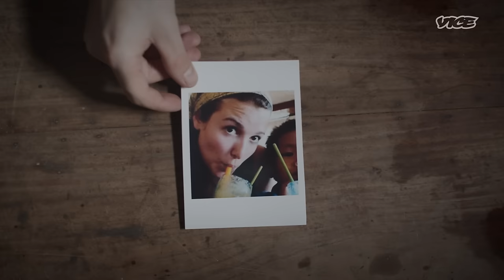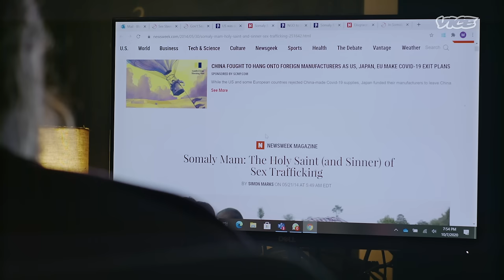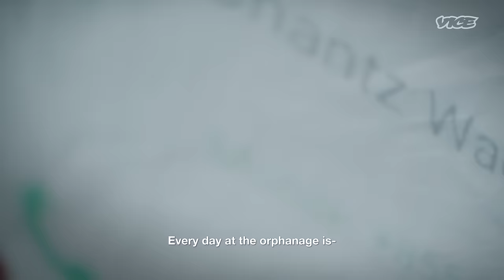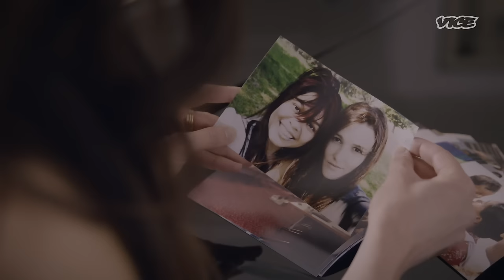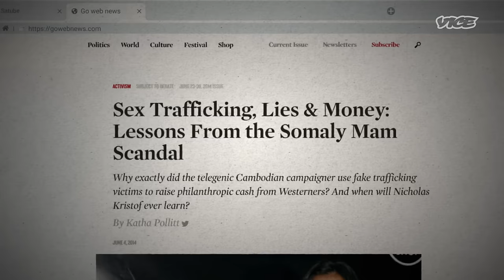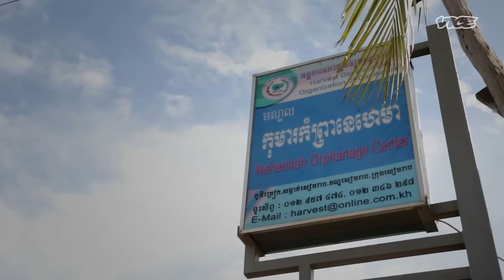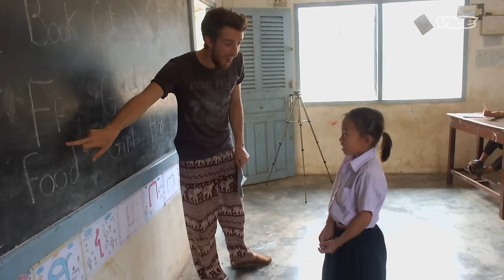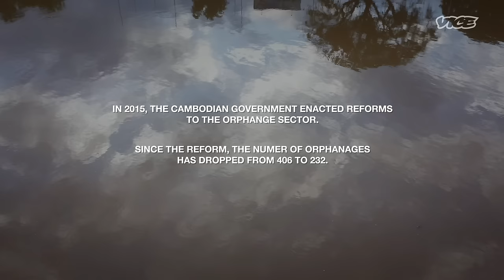Inside Cambodia's Fake Orphan Scam | Open Secrets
From modern day slavery to triad societies, this documentary series travels the world investigating the secrets that exacerbate power struggles between the haves and have-nots.